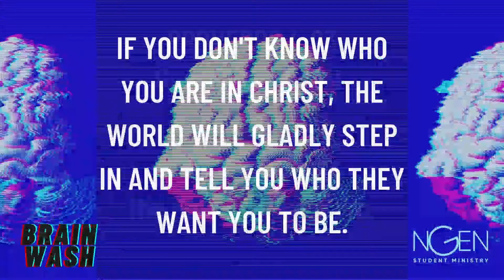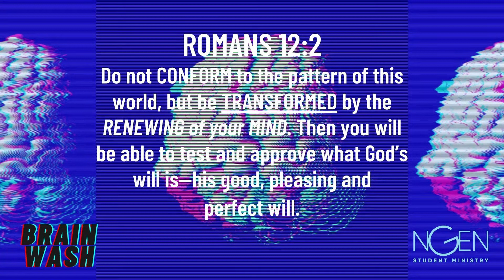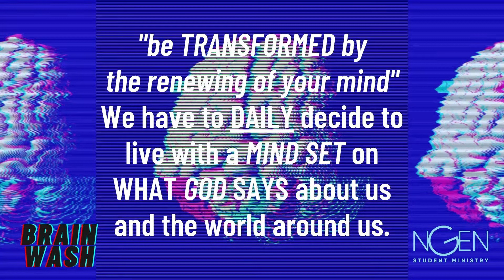Brain Wash - Pastor Corey 7-15-20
NGEN Service